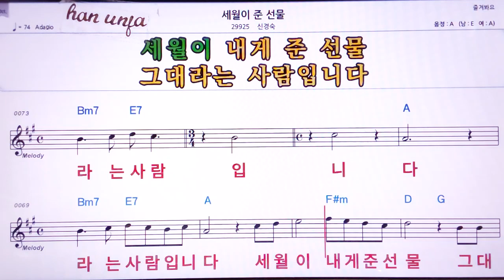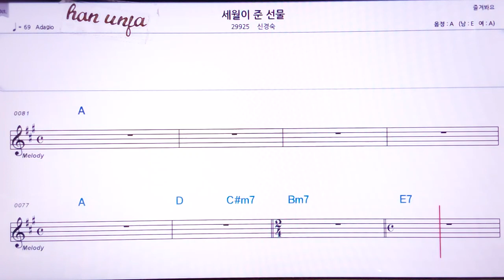💖 세월이 준 선물/신경숙 👍MR,노래방, 악보, 코드,Karaoke With Sheet Music